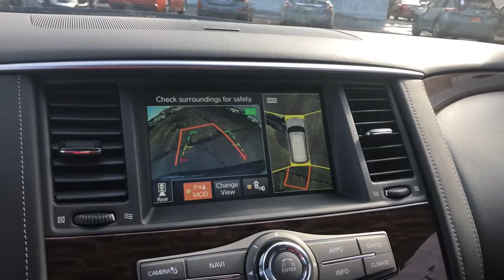2020 Nissan Armada Skokie, Niles, Glenview,Morton Grove, Chicagoland area, IL N10883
2020 Nissan Armada available in Skokie, Illinois at Martin Nissan. Servicing the Niles, Glenview,Morton Grove, Chicagoland, IL  area.

Martin Nissan
5240 Golf Road

Home of the Lifetime Oil Change and Tire Rotation Program. Call today for details. This Nissan includes: [N92] ILLUMINATED KICK PLATES (PIO) [C03] 50 STATE EMISSIONS [L92] 3RD ROW CARPETED FLOOR MATS Floor Mats [P01] PREMIUM PACKAGE Generic Sun/Moonroof Sun/Moonroof Blind Spot Monitor *Note - For third party subscriptions or services, please contact the dealer for more information.* Want more room? Want more style? This Nissan Armada SL is the vehicle for you. Pull up in the vehicle and the valet will want to parked on the front row. This Nissan Armada SL is the vehicle others dream to own. Don't miss your chance to make it your new ride. All-wheel drive means peace of mind all the time. This Super Black AWD Nissan enjoys a host offeatures, including exceptional acceleration and superior stability so you can drive with confidence.